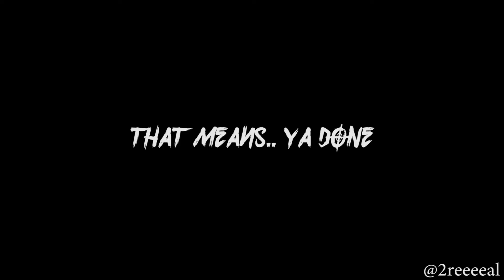When You Have Beef but Just finished Watching Anime! Pt. 2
Follow @2reeeeal on instagram!